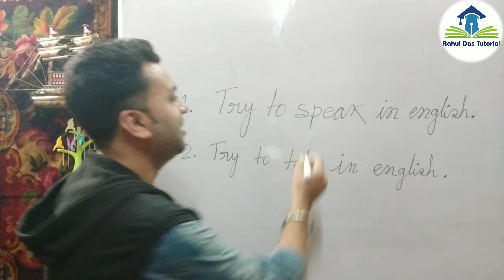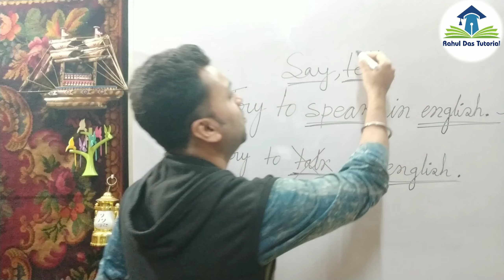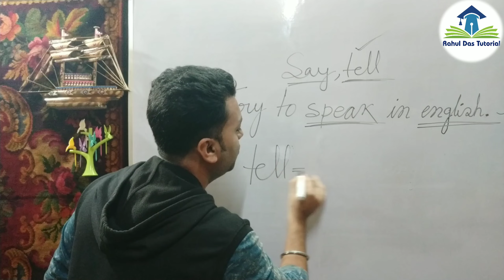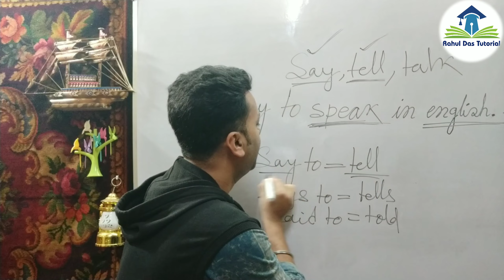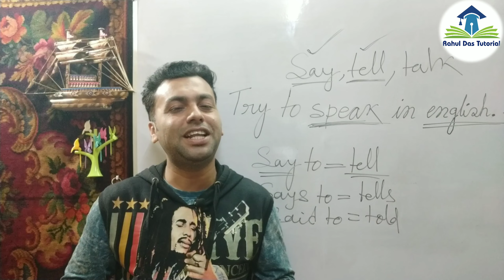Say, Tell, Speak, Talk Difference || Confusing English Verbs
Hello viewers, I hope you are healthy and cheerful and you are learning english day to day. My channel Rahul Das Tutorial is always with you to confer free lesson. If you watch my videos, it can be assured that you will also be able to improve your english.

Today, in this video you are gonna learn about the confusing english verbs say tell speak talk difference.

say tell speak talk difference in hindi,english say tell speak talk,say tell speak talk,speak tell say difference,confusing verbs,what is the difference,spoken english bangla video,english to bengali,bengali to english translation,english with rahul,use of say and tell,basic english grammar lesson,native english,learn english,rahul das,rahul das tutorial english,how to use tell talk and speak,spoken english.